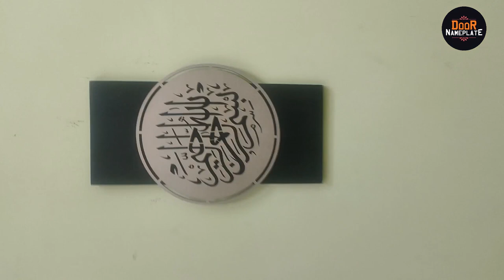3D Door Nameplate|Door Name Plate| Door Name Plate Ideas | Unique Name Plate Designs